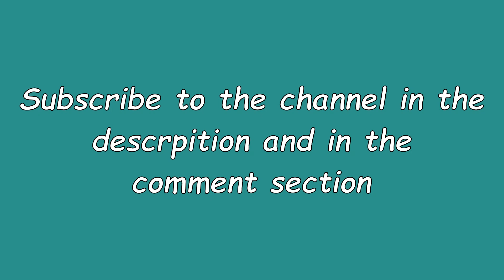Watch this video